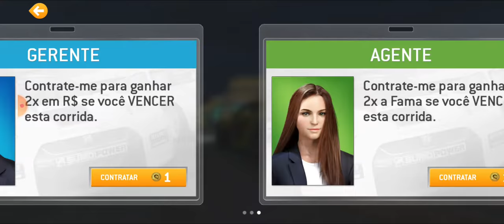Real Racing 3 - McLaren P1 TM GTR - Corrida - Circuit de 24 Heurs - 22 de março de 2022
"Em termos de motorização, o P1 GTR entrega, de modo combinado, 1.000 cavalos de potência, sendo 800 cv derivados do bloco 3.8 V8 biturbo e 200 cv advindos de um motor elétrico. "

lbry://@GUIGAMES#1